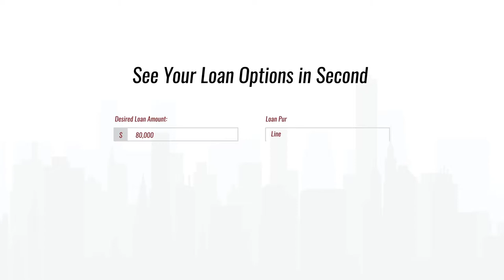Merchant Advisors – Small Business Financing Made Easy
Merchant Advisors is the easiest way to find and secure a small business loan. With one application, business owners can apply to multiple lenders, ensuring they get the lowest cost loan in the fastest amount of time.